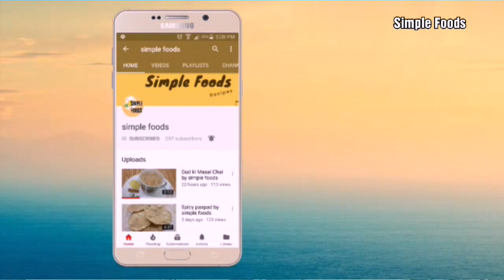जीरा रसम इस तरह बनायेंगे तो कटोरी भर भर के खाओगे | Easy & Healthy Jeera Rasam Recipe